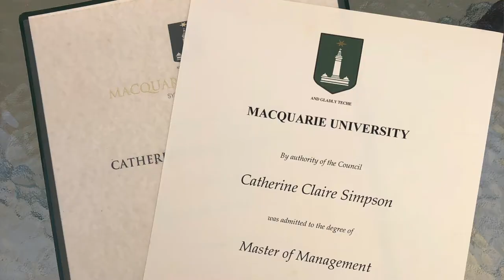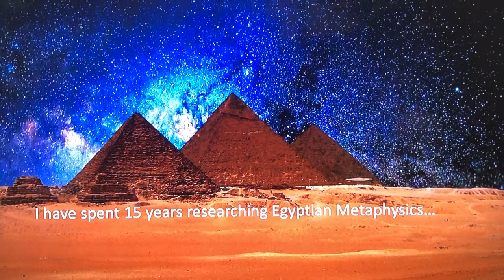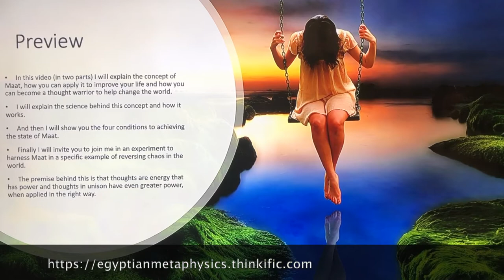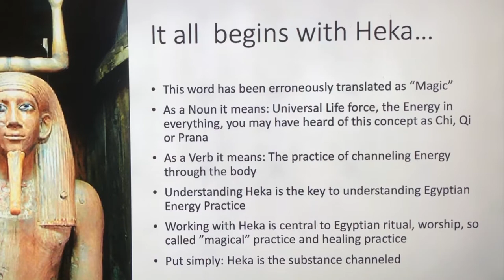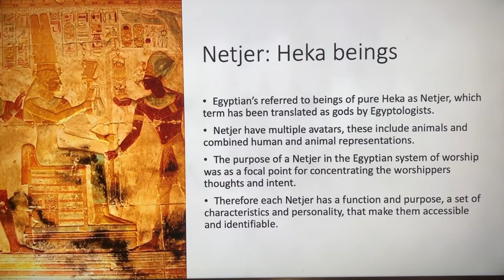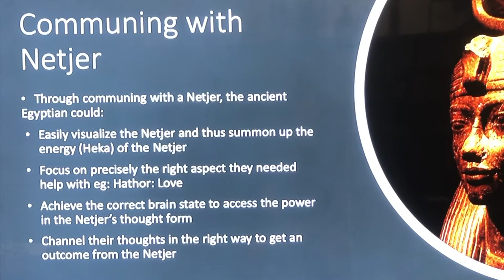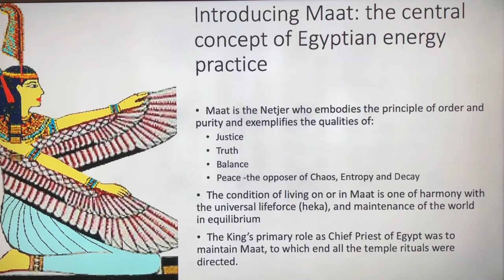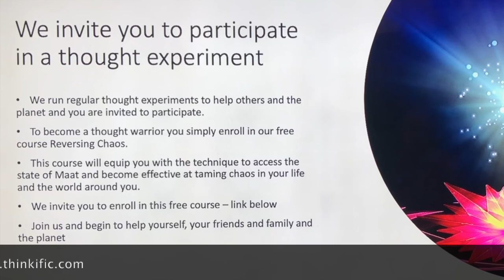Reversing Chaos Pt 1 - Egyptian Metaphysic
Reversing Chaos Part 1 asks and answers the question of how a 5000 year old secret from Ancient Egypt can help you to tame the chaos in your life and the world around you.